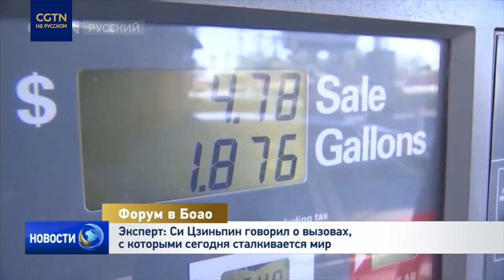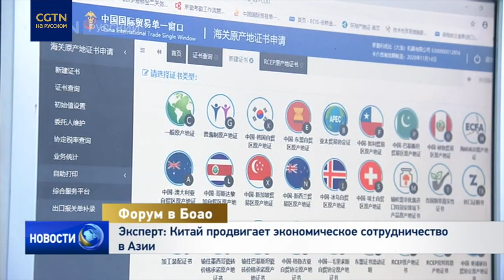Китайский эксперт прокомментировал выступление председателя КНР Си Цзиньпина на открытии БАФ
Вызовы, с которыми сегодня сталкивается мир, и пути их преодоления. Декан Института международной экономики китайского Университета международного бизнеса и экономики Сан Байчуань прокомментировал выступление председателя КНР Си Цзиньпина на церемонии открытия Боаоского азиатского форума.